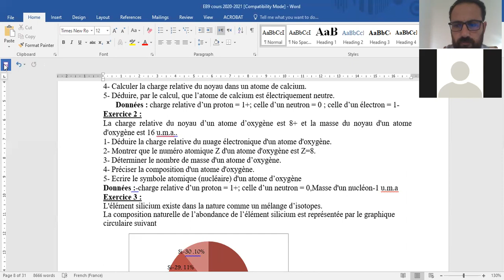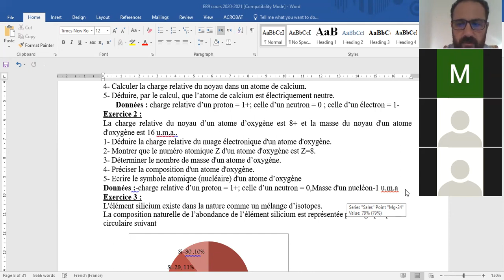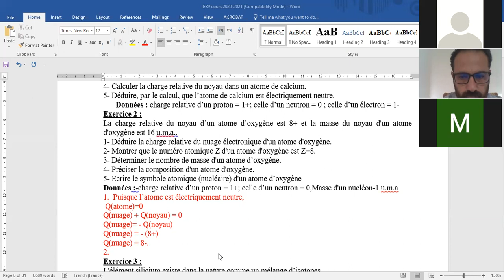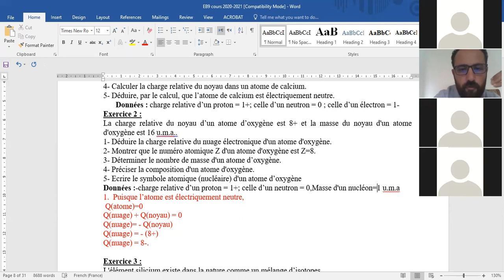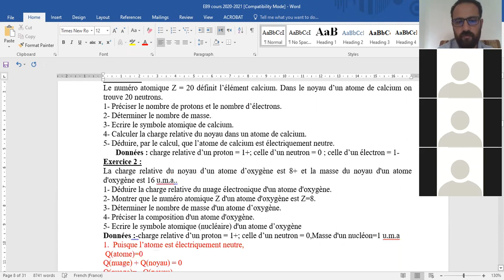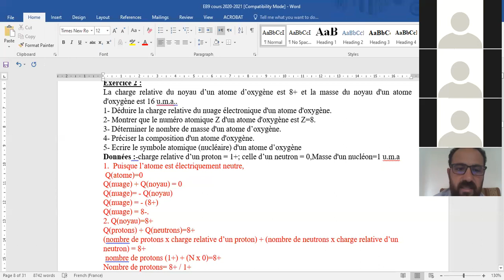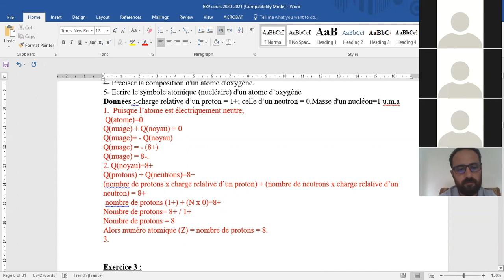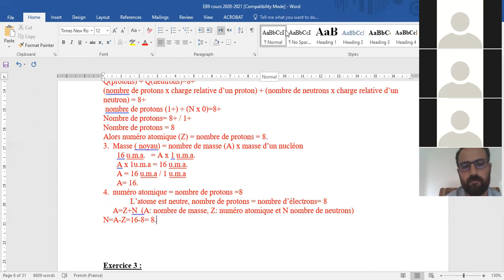EB9-C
EXERCICE COURS